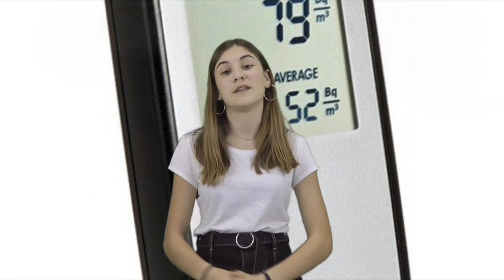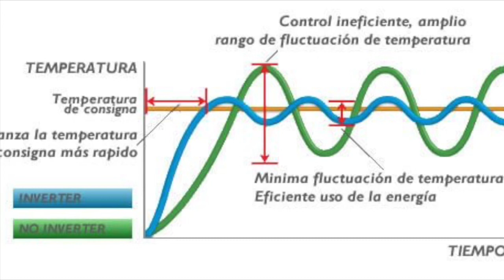A Casiña dos Maios - Club de Ciencia 2017/19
A Casiña dos Maios, un proxecto de bioarquitectura do Club de Ciencia do IESP A Cachada. Obra dirixida por Guido Tomasini coa colaboración de: Consellería de educación, Concello de Boiro, Asteleiros Triñanes, Mascolor, Ferretería Casais,  Ferretería Tucho, Gadis, EDF Solar, Pulmor, Abonomar, Oziona, Biotermic, Pulmor-Votorantim, Ramón Picón.
Responsables no instituto: Flor Domínguez e Ana Moreiras.